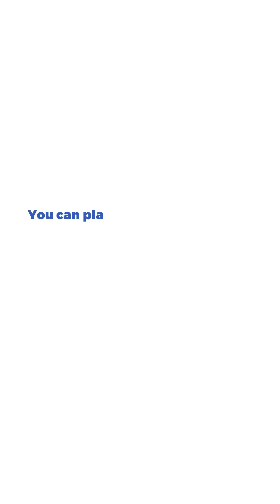African Elephant Slot by Pragmatic Play (Mobile View)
🖥️African Elephant is an online slot game created by Pragmatic Play that features 5 reels, 4 rows, and 20 fixed paylines. It transports players to a virtual safari through the African savannah. Free Spins and a feature called Wild Shape, which changes all symbols that show up inside a defined frame into Wild Symbols instantly, are examples of special features. The maximum potential win is 15.000x your bet, whereas the RTP sits reasonably at 96.04%. You Should try it out for yourself!

🎰 You can play this game for free and read a complete review of African Elephant on SlotsMate

TIMESTAMPS:

00:00 - Start
00:20 - Max Bet
00:40 - Autoplay
01:12 - Buy Free Spins
01:44 - Free Spins Retrigger
02:48 - Mega Win
04:03 - Free Spins
05:11 - Landscape View/ Free Spins
06:25 - Paytable